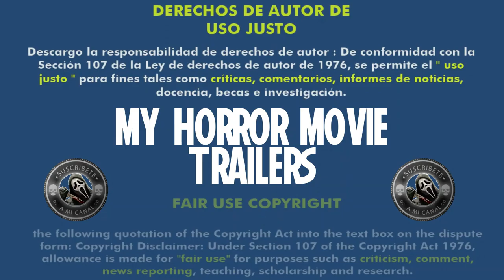La mosca (1986) (Trailer HD) - David Cronenberg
Título original:    The Fly

Año:    1986

Dirección:    David Cronenberg

Guion:    George Langelaan, Charles Edward Pogue, David Cronenberg

Fotografía:    Mark Irwin

Reparto:    Jeff Goldblum, Geena Davis, John Getz, Joy Boushel, Leslie Carlson, George Chuvalo, Michael Copeman, David Cronenberg, Carol Lazare, Shawn Hewitt

Productora:    Brooksfilms, SLM Production. Distribuidora: 20th Century Fox

Género:    Ciencia ficción, Fantástico, Terror, Remake, Monstruos, Película de culto

Sinopsis:    Un científico se utiliza a sí mismo como cobaya en la realización de un complejo experimento de teletransportación. La prueba es un éxito, pero empieza a sufrir unos extraños cambios en su cuerpo. Al mismo tiempo, descubre que dentro de la cápsula donde realizó el experimento con él se introdujo una mosca.

Critica de Hades:
Nota:  /10